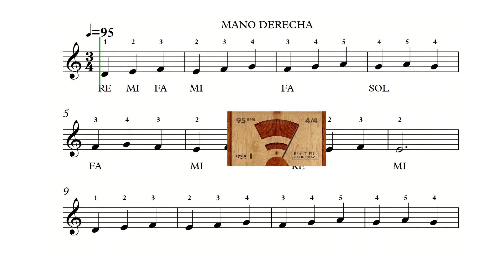PIANO Y TECLADOS 1 - Ejercicio 32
Material de apoyo para los CursosDePiano para Adolescentes y Jovenes que quieran Aprender Este Hermoso arte, Tenemos metodos en forma fisica y digital para los CursosPresencialesDePiano y tambien para los CursosOnlineDePiano (cursos a distancia)
Pagina Facebbok